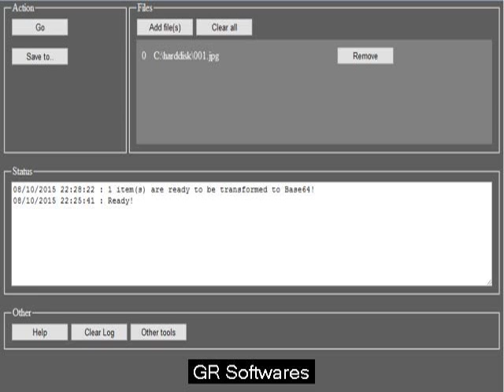Image to help base64 program code software package. Download free.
Download free http: //bit. ly/1gY8ULz ideal application for you to convert photos in order to base64 signal.